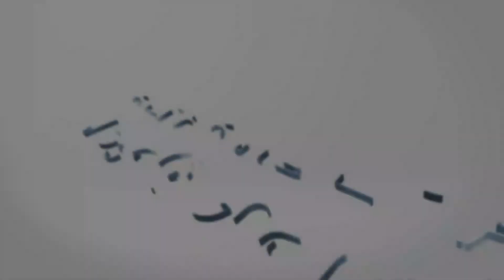Lotería Loteka Resultados De hoy Martes 18 de Octubre del 2022